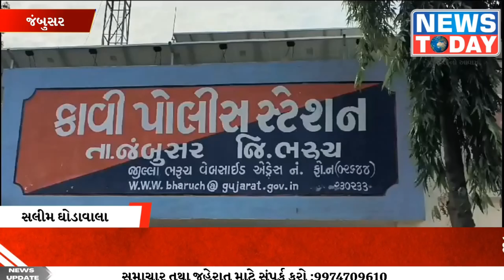ટુંડજ ગામના છેડતી ના આરોપી સુરેશ ડાહ્યા ને 33 ગામો ની બહાર રહેવાનો હુકમ કરતી જંબુસર નામદાર કોર્ટ